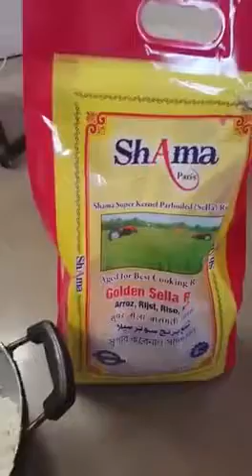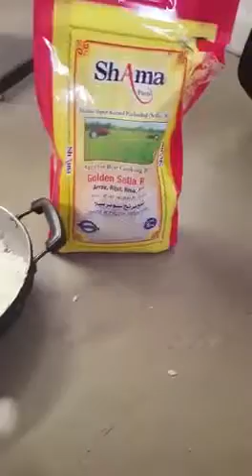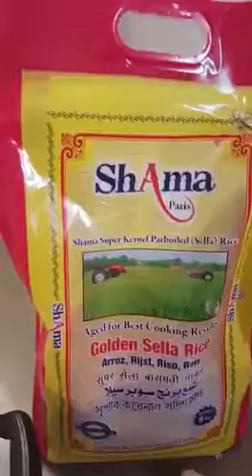Chinese rice made with plastic